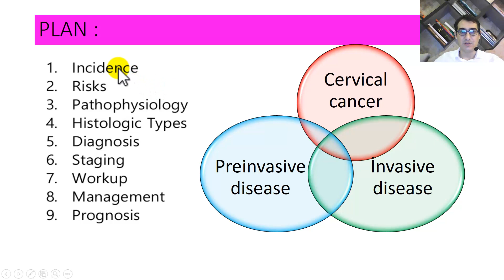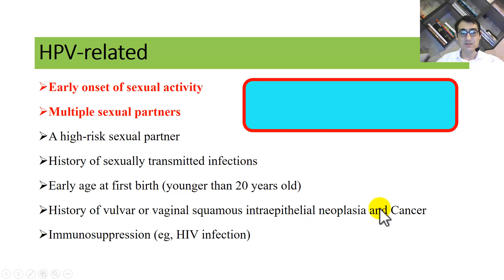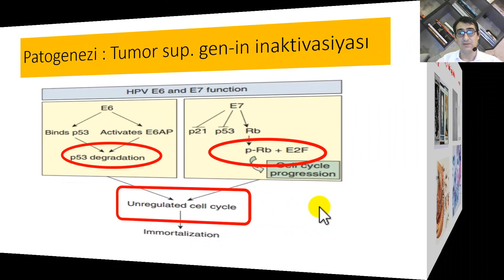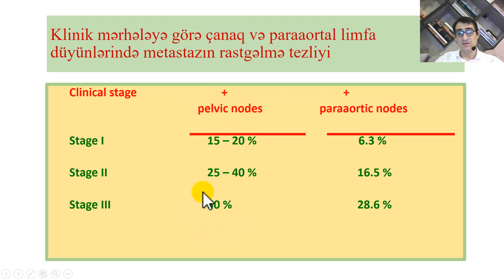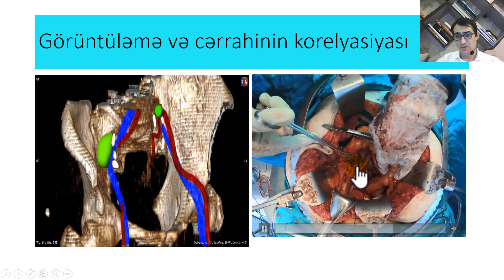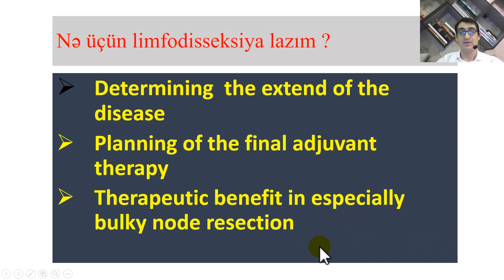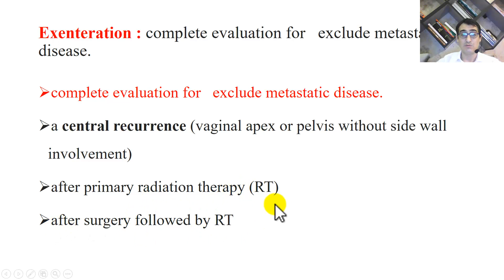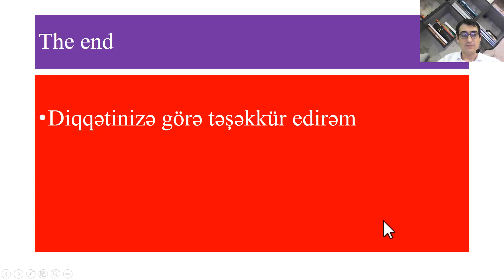Onkologiya kafedrası - Uşaqlıq boynu xərçəngi ,5 ci kurs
Onkologiya kafedrasının doktorantı Əkbər İbrahimov,